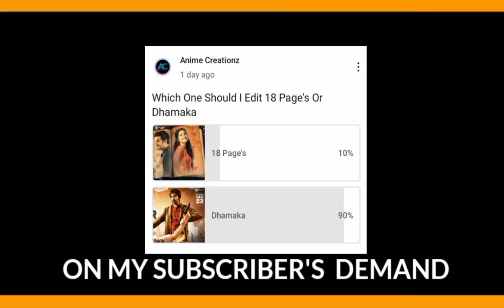Dhamaka Telugu Movie Trailer In Nobita Version|Shizuka| Suneo|Nobisuke Nobi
Here is the Dhamaka Telugu Movie Trailer In Nobita Version

Dhamaka Is Releasing Worldwide In Theaters On December 23rd.

DHAMAKA MOVIE DETAILS 🎬 :

Cast: Ravi Teja, Sreeleela, Jayaram, Sachin Khedekar, Tanikella Bharani, Rao Ramesh, Chirag Jani, Ali, Praveen, Hyper Aadi, Pavithra Lokesh, Tulasi, Rajshree Nair & Others.
Director – Thrinadha Rao Nakkina
Co Producer – Vivek Kuchibhotla
Story – Screenplay – Dialogues – Prasanna Kumar Bezawada
Dop – Karthik Gattamaneni
Art Director – Sri Nagendra Tangala
Executive Producer – Sujith Kumar Kolli
Associate Producers – Sunil Shah, Raja Subramanian
Written By – Sai Krishna
Stunts – Ram Laxman, Venkat
Lyrics – Ramajogayya Sastry, Kasarla Shyam, Suddala Ashok Teja
Choreographers – Sekhar VJ, Jani Master, Yash
Co-Director – Raam Ravipati
Make Up – I Srinivasa Raju
Costume Designer – Swetha Varma, Preetham Jukalker
Direction Team – Raghu N, Parashuram S, Anil Anand, Chitti, Laxman, Prasanna Kumar P,
Sai Prasad G, Sushma, Shankar P, Y P Naidu
Associate Editors – Annavarapu Srinivas, Phaneendra N
Production Controller – Sitaramaraju Mallela
Production Executives – Ramana Korrapati, Siva Sankar Aakiri
Production Managers – Naresh M, Sekhar Babu, Srinivasulu Ch.
VFX And DI – Deccan Dreams
Colorist – A. Arun Kumar
VFX Supervisor – V M Jagadish

PMF Content Head – Satya Bhavana Kadambari
Head Digital Marketing – Vani Madhavi Avasarala
Publicity Design – Working Title Shiva
Pro – Vamsi-Shekar
Lyrical Videos – Divo Music
Promos – Vijay cuts
Trailer Cut - Walls & Trends

Anime Creationz channel use Film Clips, TV series Clips, Web Series Clips, Animation Series Clips to explain about the Film, Web Series, Trailers and Songs, but all under section 107 of the copyright Act 1976, allowance is made for FAIR USE for purpose such as criticism, comment, news reporting, teaching, scholarship and research.

AND